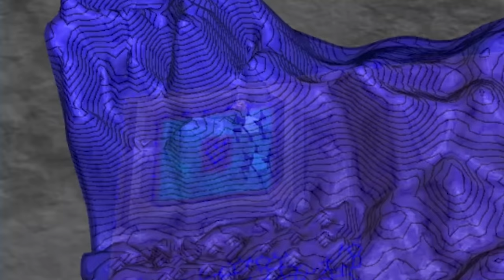THE MOST SATISFYING MAP! - CREEPER WORLD 4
[99] We must push up the hill covered in turrets and mortars in this beautifully laid out map!